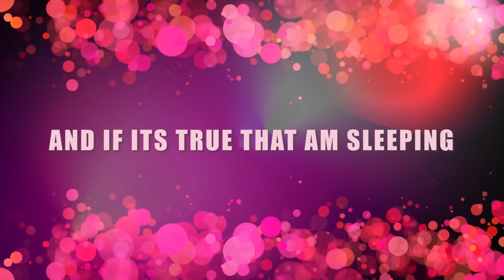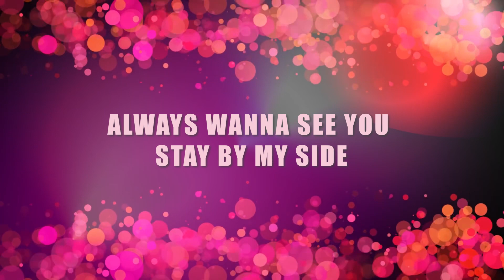Would You?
Valentine is coming, where is your. ?
This is a time for love. This song is meant to ask that girl out for valentines hoping for a bright future with her.

Credit:-
@GOD - mad thanks
 @sleenk902  - song writer and singer.
 @_troviee   - producer and mix engineer. Salute man. Big time
@okilahillary for this vid meeehn. Mad love brother Oh-key-lah
 @artwit1585  - best band in kenya. Check em out
@you_my_fan -would you be my valentine? Mad love